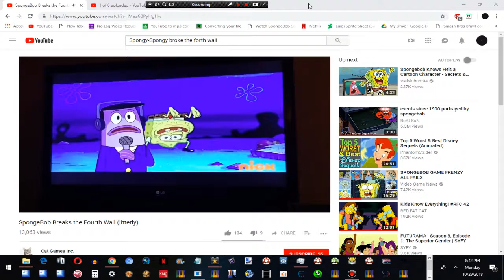Some random recording i made.